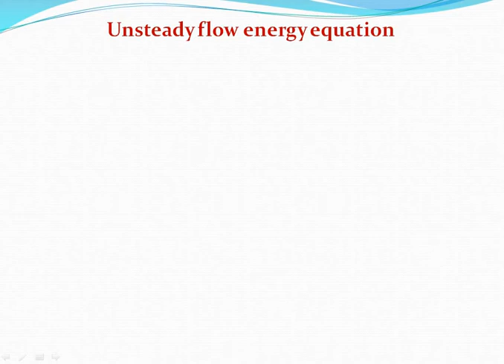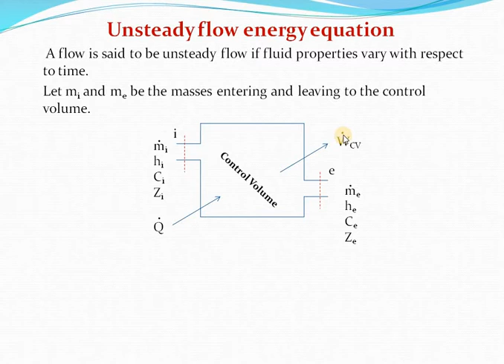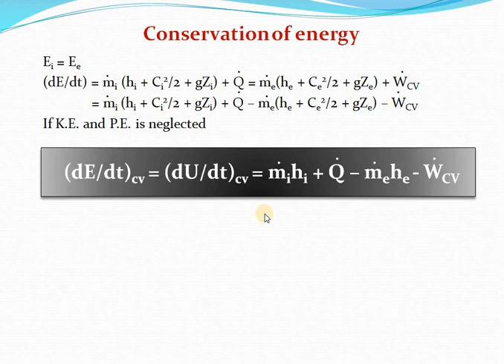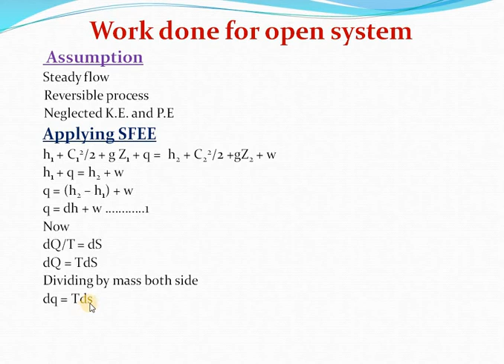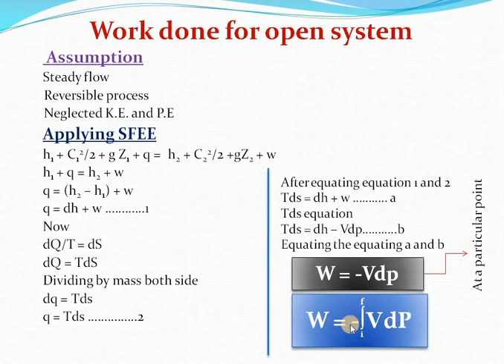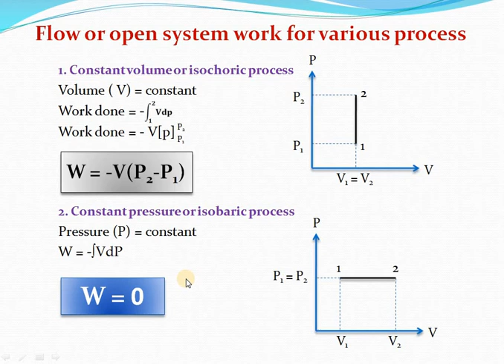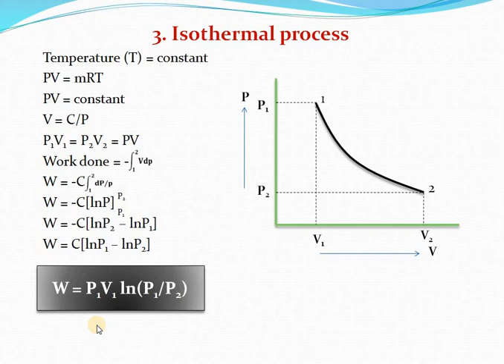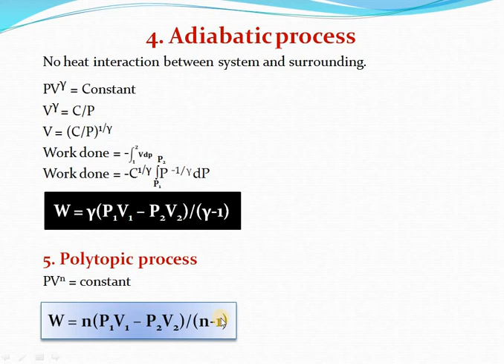Thermodynamics Lecture -8 Flow or open system work done for various process.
Unsteady flow energy equation...
mass conservation...
energy conservation.
Work done of open system for various process.
open system work done for isobaric process...
open system work done for isochoric process...
open system work done for isothermal process.
open system work done for adiabatic process.
open system work done for polytropic process...